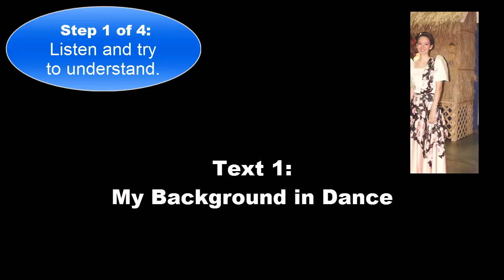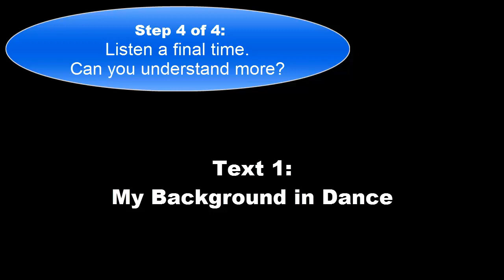Fast Speech: Listening Task 1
Try BASIC Membership on YouTube. Amazing value for $1/month.
🌟 Language tasks 2x/week on the community tab

❇️Livestreams
❇️Exclusive videos
❇️1:1 monthly calls
Choose a level to fit your budget and meet your needs.

👂Consider using as a pronunciation and vocabulary tool. Filter results for American English.